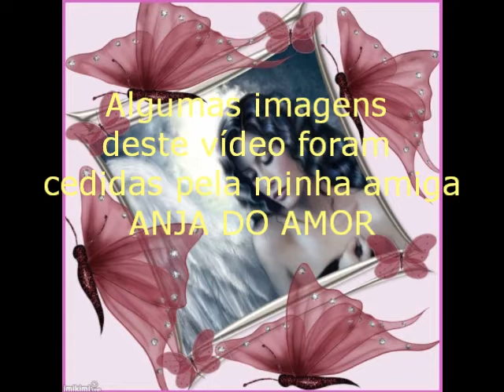A FLOR DA PELE